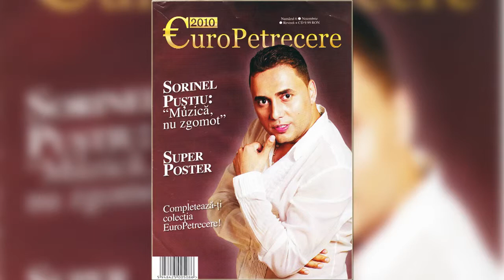Sorinel Pustiu - Valoarea nu se masoara - EuroPetrecere